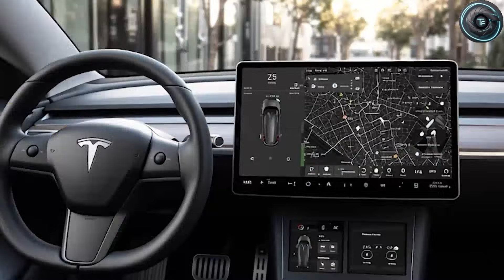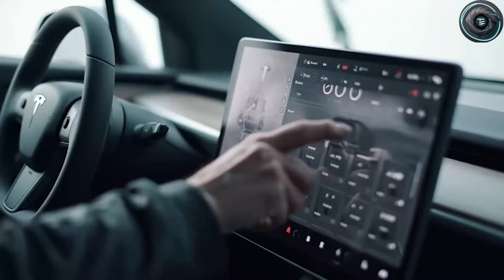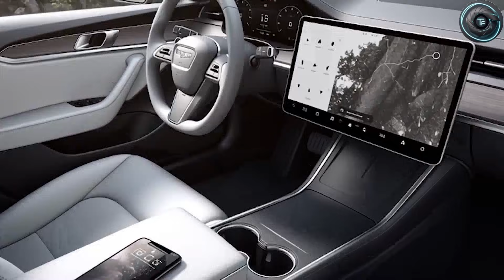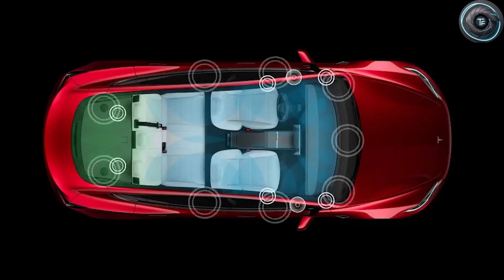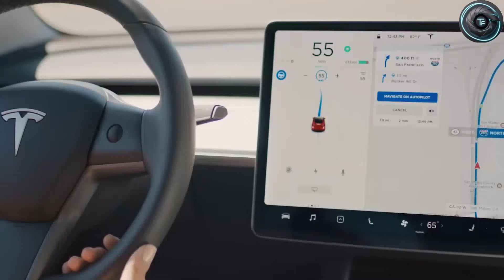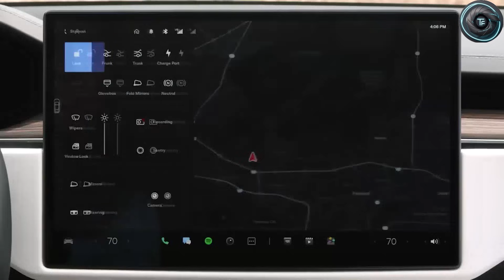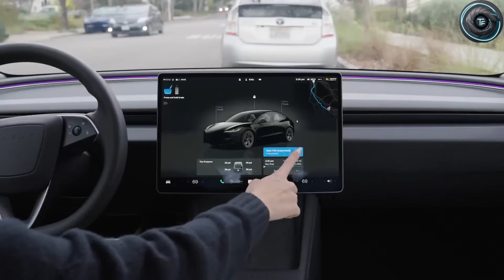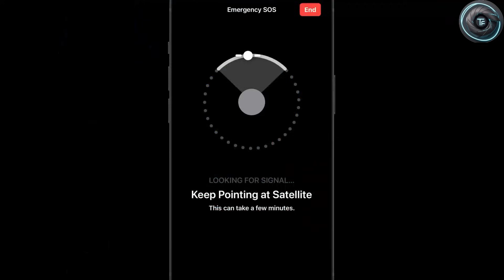Tesla Model 2 Features & Exterior Revealed — Compact EV That Redefines Style and Tech!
Tesla has officially shaken the entire EV market with the unbelievably low $11,795 Model 2 — and it’s not just the price that’s shocking. This compact EV packs a futuristic interior, advanced driver-assist features, a sleek minimalist cabin, massive touch display, AI-powered controls, and Tesla’s latest ultra-efficient battery tech. From comfort to performance, the Model 2 is built to dominate 2025. In this video, we break down the price, features, interior details, and why this EV is about to crush every competitor.

00:00 – Model 2 for $11,795 Shocking Reveal
00:22 – Why This Price Is Destroying the EV Market
00:55 – Exterior First Look
01:28 – Futuristic Interior Breakdown
02:05 – New AI-Powered Features
02:42 – Battery & Range Improvements
03:18 – Safety & Driver-Assist Highlights
03:55 – Comparison With Other Budget EVs
04:26 – Why Model 2 Will Dominate 2025
04:58 – Final Verdict + Should You Buy?
05:20 – Subscribe to Torque Element